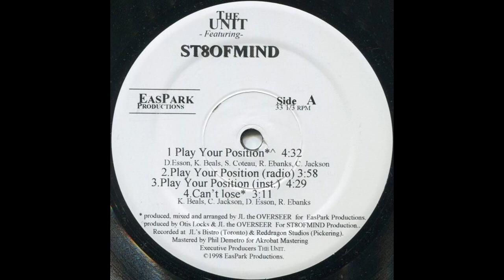The Unit Ft St8ofmind - You Dont Know Who You Made